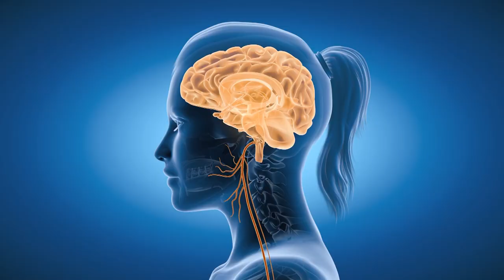Down to Earth Experiences in Northern California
Join The Design Tourist Karen LeBlanc, on a wellness retreat to Mendocino County, California, where wellness, wine and redwoods are the main attractions.  Explore the opportunities this region offers to unplug from the chaos of life, reconnect with yourself and recalibrate your mind and body. On her visit, Karen stays in style at The Brewery Gulch Inn in Mendocino, a wellness resort that connects visitors to the land through its architecture, decor and natural beauty. Experience an energy movement session with Wellness Coach Sara Bassindale and go Forest Bathing among the towering redwood trees in this northern coastal California region.